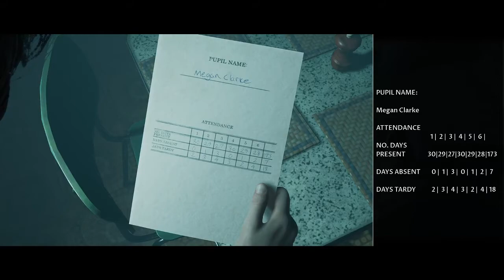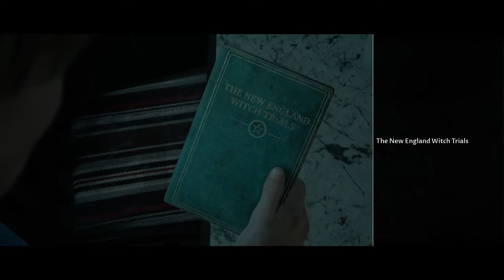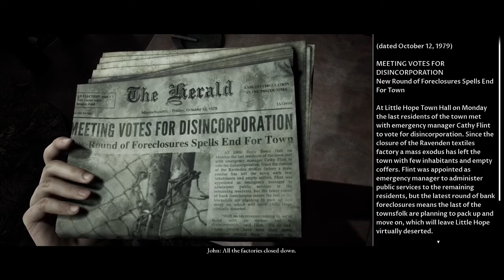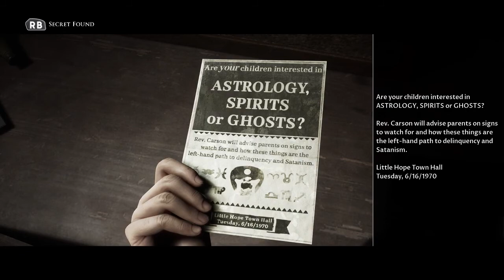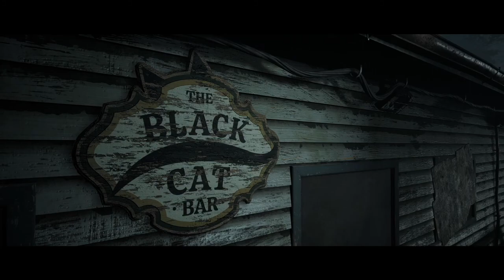TDPA: Little Hope (Ep 1)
Also follow our personal Twitters and Twitch channels too.